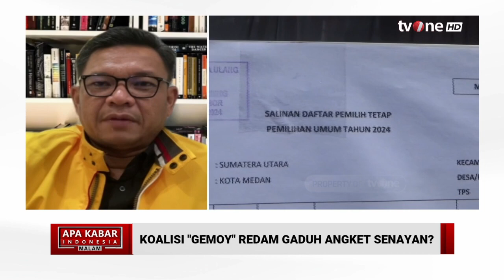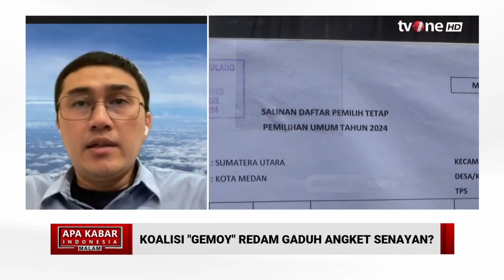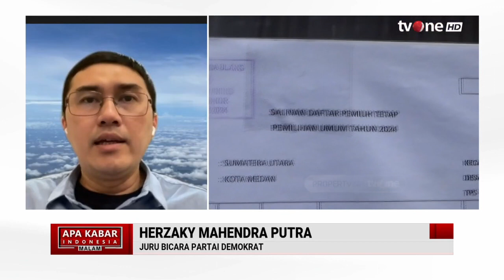Golkar dan Demokrat beri Tanggapan soal Hak Angket DPR, Penyelesaian Hukum atau Politik? | tvOne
Jakarta, - Golkar dan Demokrat beri Tanggapan soal Hak Angket DPR, Penyelesaian Hukum atau Politik? | AKIM (22/2/2024)

Hak angket Dewan Perwakilan Rakyat (DPR) sedang ramai diperbincangkan di tengah proses pemilihan umum (Pemilu) 2024 yang sedang berlangsung. Simak pengertian hak angket DPR dan sejarahnya.

AKIM01
FR01
RZA01
YD01